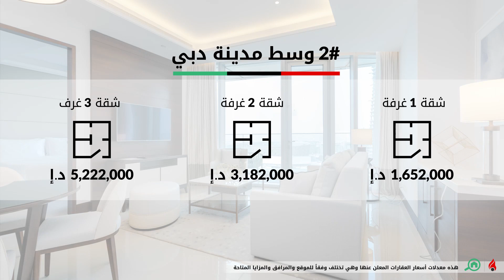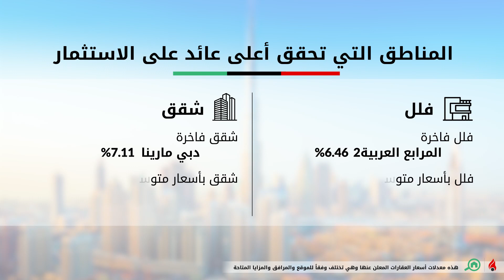المناطق السكنية الأكثر طلباً لشراء العقارات في دبي في الربع الإول من عام 2022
كيف كان أداء السوق العقاري في الربع الأول من عام 2022 في دبي؟
اطلع على تقرير بيوت ودوبيزل المفصل للمناطق السكنية الأكثر طلباً في دبي من خلال زيارة ماي بيوت